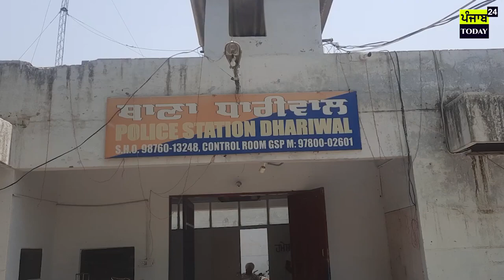A case has already been registered against a mother and son who were arrested with heroin